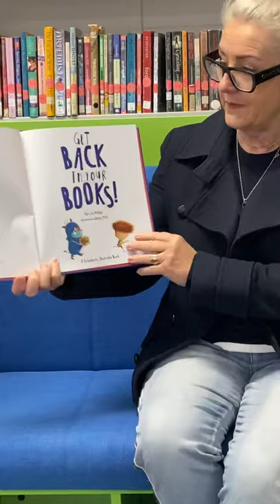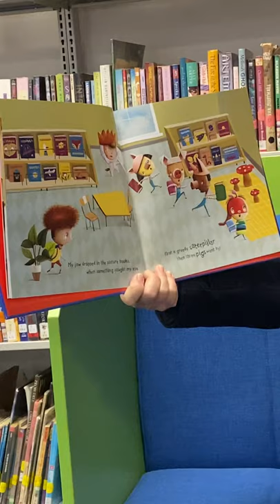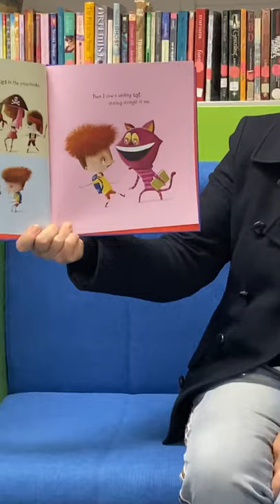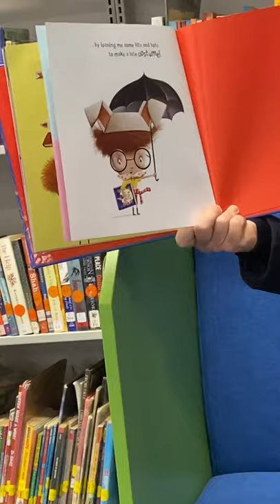Get Back to your Books by Rory H.Mather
Story time with Mrs Edwards.
Get Back to your Books by Rory H.Mather. Published by Scholastic Australia Pty Ltd.